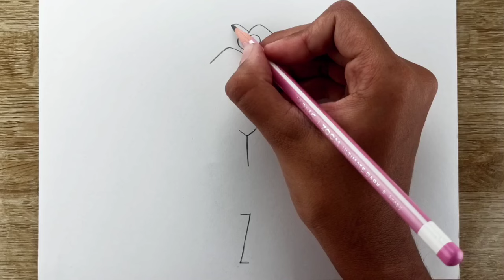how to draw a girl making heart sign with hands | girl hairstyle drawing | girl backside drawing